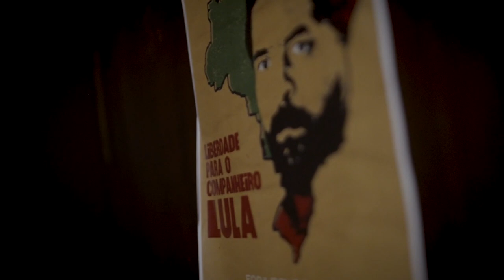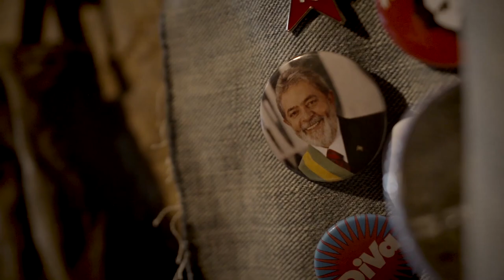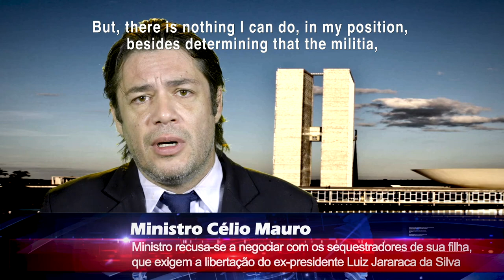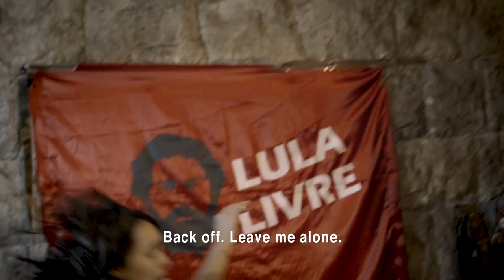OPERATION FREE LULA subtitled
OPERATION FREE LULA is a tribute to pacifism, civilization and democracy. The film criticizes, ridicules and disavows armed struggle. If one can't see the obvious, either by cognitive impairment or ideological psychopathy, wait for OPERATION FREE LULA 2.
Tradução: Inez Viegas. Legendagem: Isac Maia.